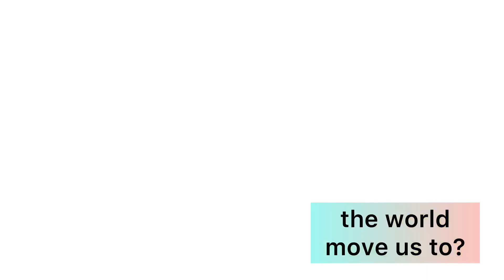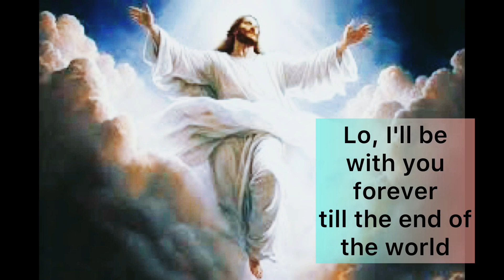La MISION de la IGLESIA: EVANGELIZAR - The MISSION of the CHURCH, TO EVANGELIZE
“Id por todo el mundo y proclamad la Buena Nueva a toda la creación” (Marcos 16, 15)

Cuántos cristianos vivimos nuestra fe encerrados en nosotros mismos, preocupados sólo de nuestros propios problemas. Existen aún grupos apostólicos que se llaman “comunitarios”  viven “muy bueno” por dentro, para ellos mismos, pero nunca salen de sí, y poco piensan en los demás, pero nunca salen de sí, y poco piensan en los demás; no se sienten parte viva e interesada en la Iglesia universal.

Esta manera de vivir la Iglesia, por parte de estos grupos, puede estar contagiando a parroquias y diócesis que no tienen esa apartura misionera. Sin embargo, todos estamos llamados a ir más allá de nuestras fronteras y rescatar así la propia identidad de la Iglesia.

Jesucristo, enviado del Padre, pasó las fronteras del cielo para caminar con el hombre. Siendo el Evangelio de Dios, El ha sido también el primero y más grande evangelizador, dando testimonio veraz de lo que ha visto junto al Padre y haciendo las obras que El le encomendó.